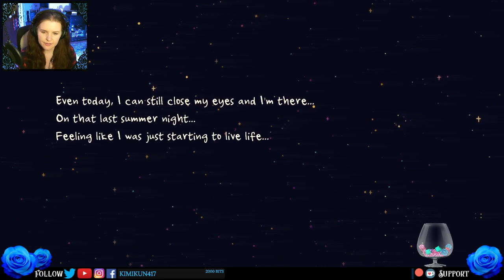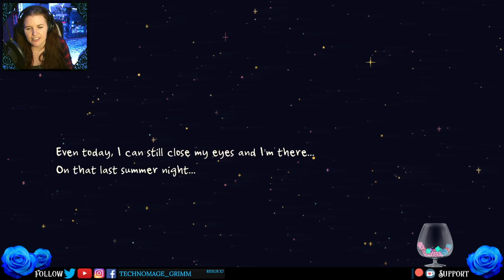SHADOW THE EDGEHOG, EXODIA, AND THE SEXY EVIL EXES! || Monster Prom 2: Monster Camp (Part 3)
Tonight we have a whole host of surprise characters, each one even more gorgeous than the last! But will we successfully charm the bewitching Joy and the gorgeous Milo? I hope you all enjoy the third round of my Monster Camp Twitch stream!
Join us at The Blue Rose Respite (Fridays & Sundays 7:30 pm GMT)

Cherubim of the Archive:
Hayden Parke - Shadow Fang - (Anonymous Patron)

Archangels of the Forest:
Adam - Alan Smith - brianwix - Cheesecake - Chef Alpharius - Foxtrot - Ghonnathan Bagwell - Gin Zarubin - g2042 - Ivy Awkerman - Leo - Lucky Lopez - MathewK – Michael Conroy - Shatterhand2049 - Ste Duffy - Unholyreaper - Zak R

Angels of Generosity:
GentlemanPhilosoraptor – Gin Zarubin - G Jeffries - Harry Smith - Road-Kill21 - Zeetheranok